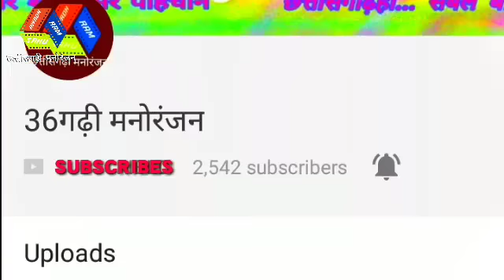अरे दगाबाज़ दगा म डारे न - Chhattisgarhi Song - अशोक सिंह कवर , मोती सिंह पोर्ते, अजय कुमार अनूपपुर